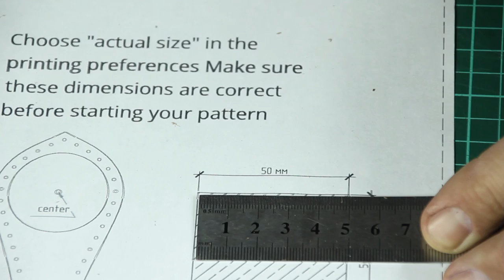Making a DIY Leather Keychain with concho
Надеюсь вам уже надоело праздничное безделье и руки просят сделать что то полезное.  Это короткое видео о том, как сделать брелок из натуральной кожи. Выкройку вы можете скачать по ссылке ниже.

Предложения и комментарии приветствуются.

ЭТА ВЫКРОЙКА НЕ МОЖЕТ ПЕРЕПРОДАВАТЬСЯ ИЛИ РАСПРОСТРАНЯТЬСЯ БЕСПЛАТНО
ПРИ ЛЮБЫХ ОБСТОЯТЕЛЬСТВАХ.

I think you are already tired of festive idleness and your hands are asking you to do something useful. This is a short video on how to make a genuine leather keychain.

THESE PATTERNS MAY NOT BE RESOLD OR DISTRIBUTED FOR FREE
UNDER ANY CIRCUMTANCES.